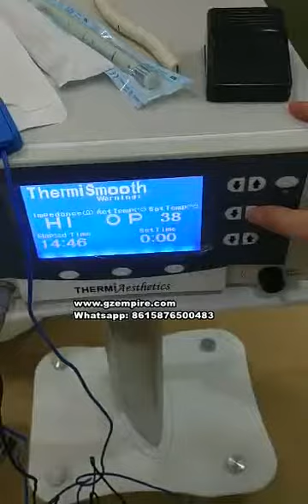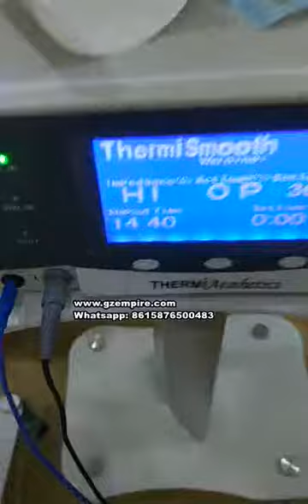Guangzhou Empire Beauty Thermiva Vaginal Tighten RF Machine ThermiRF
Guangzhou Empire Beauty Technology CO., LTD which founded in 2006 is a high tech enterprise which integrates the R&D, production, and sales of professional slimming beauty equipment and various salon furniture .Our Manufacturer has advanced technology in electrical synthesis. Meanwhile we have established not only a leading experiment center for electronic equipments but also a quality control and test system. Now covering  laser skin treatment, hair removal , anti-aging equipment and slimming serious, etc.

Wechat: 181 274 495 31